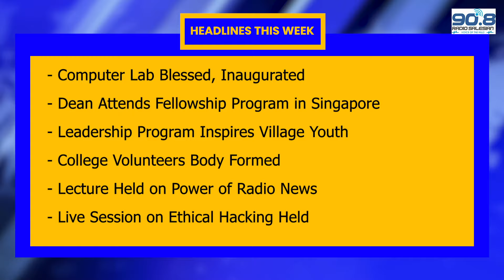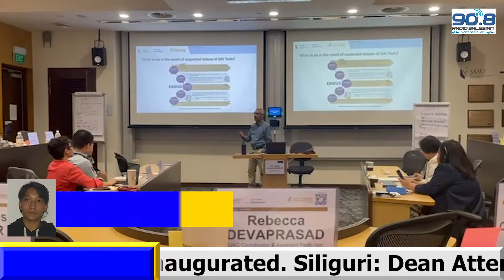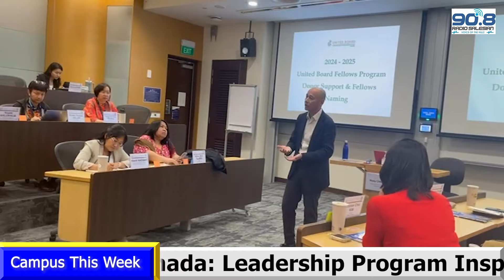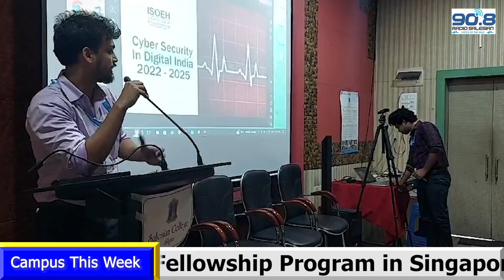CAMPUS THIS WEEK 171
HEADLINES: 28th July to 3rd August 2024: Siliguri: Computer Lab Blessed, Inaugurated. Nisha Giri BCA department 5th semester reports   *   Siliguri: Dean Attends Fellowship Program in Singapore. Nischal Rai, Education Department, MA 3rd semester reports   *   Sonada: Leadership Program Inspires Village Youth.  Manish Pradhan of Mass Communication and Journalism, 5th semester reports   *   Siliguri: College Volunteers Body Formed. Tissa Sen of Mass Communication and Journalism 5th semester reports   *   Sonada: Lecture held on Power of Radio News. Aaliya Anjum of Mass Communication and Journalism 3rd semester reports.
This episode was produced and directed by Fr. C.M. PAUL director of Radio Salesian and Salesian TV with technical assistance from RJ MOSES of Radio Salesian and video montage by BADSHA DAS, Department of Mass Communication Salesian College Siliguri.